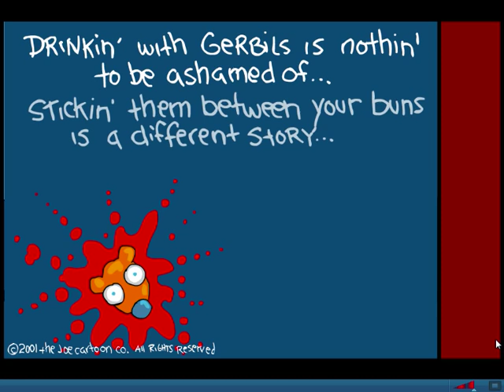joe cartoons : gerbil bar